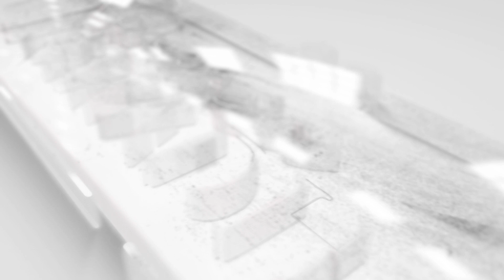Kultum Menjelang Berbuka Puasa | Kaysan Arsya Fadilah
Kultum Menjelang Berbuka Puasa yang disampaikan oleh Kaysan Arsya Fadilah (TKII Al abidin Boyolali)